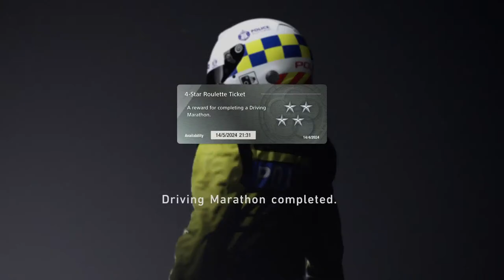Gtfu one make